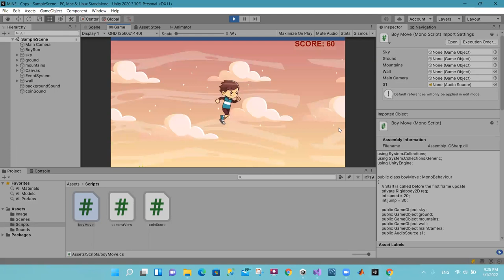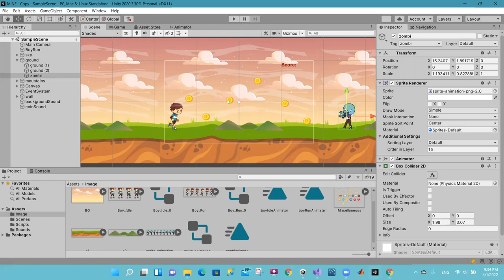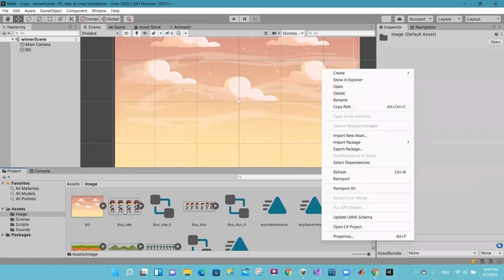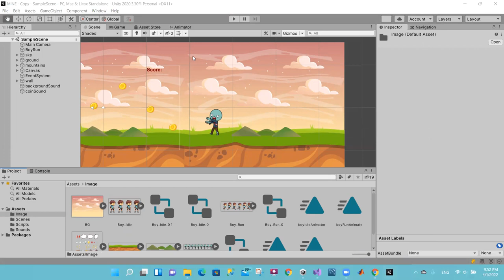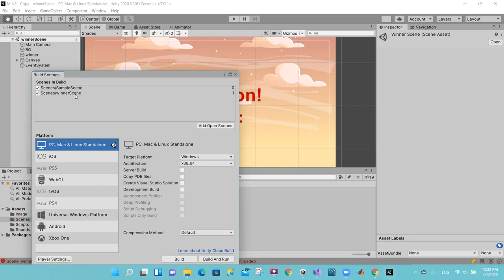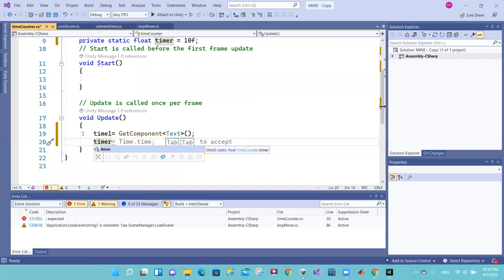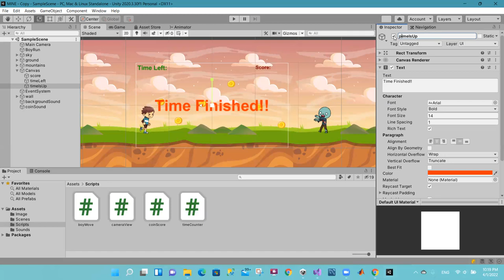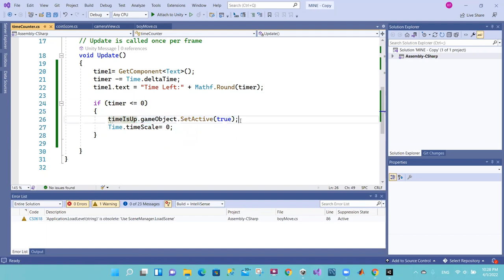Game Development Unity 2D Section 6 By Eng kholood Salah